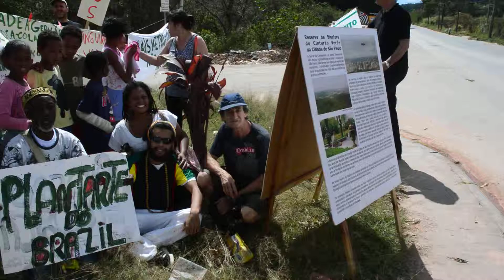ATO DE REPÚDIO CONTRA A FACE NORTE DO RODOANEL